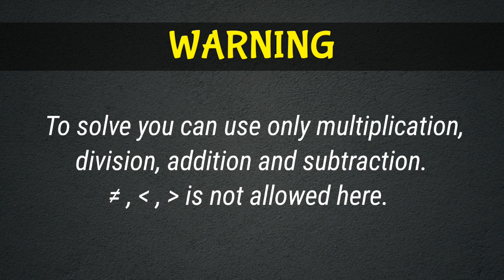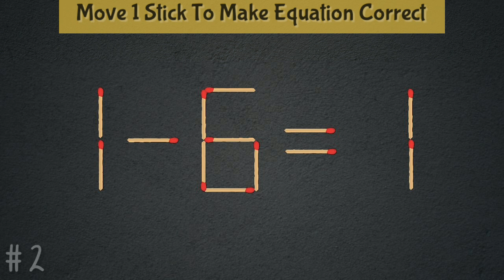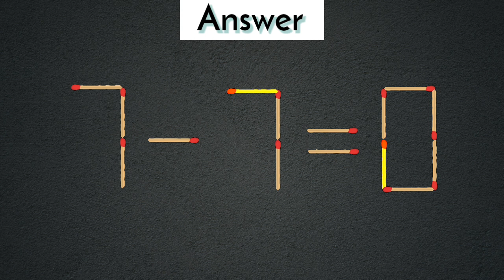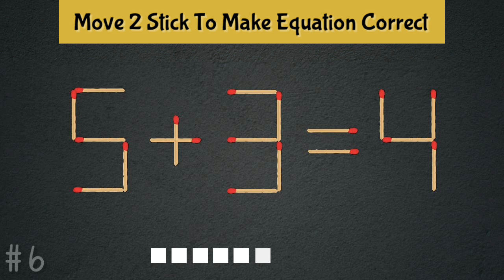Fix the Equation by Moving Only 1 Stick, Matchstick Puzzle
1) Matchstick puzzle 4+5=7
2) Matchstick puzzle 1-6=1
3) Matchstick puzzle 7+5=7
4) Matchstick puzzle 7+1=9
5) Matchstick puzzle 4+4=4